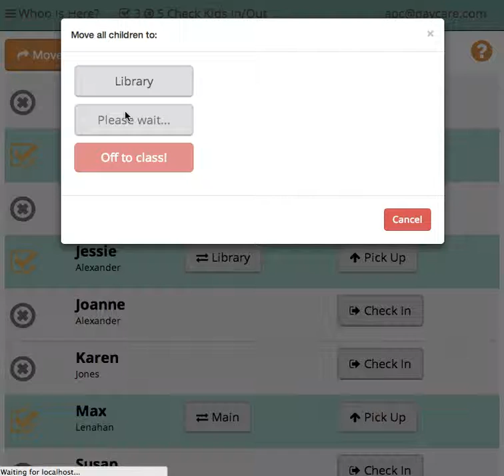Whoo Is Here - Checking children in and out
Showing how simple it is to check children in and out, as well as doing mass moves, and moving children from one room to another.